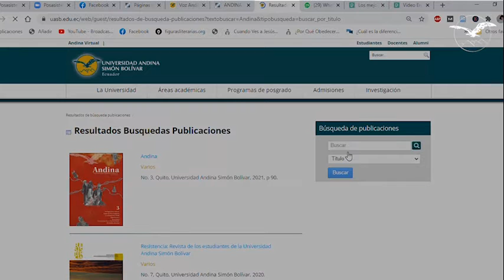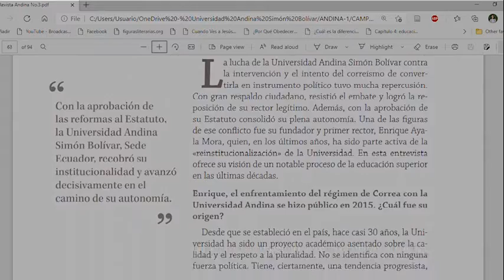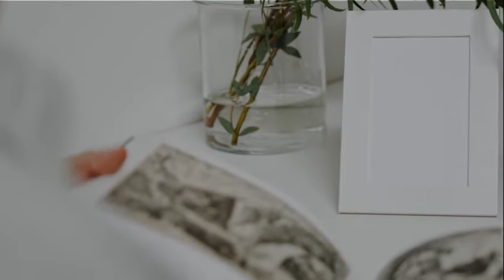Revista Andina No.3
Canal de video de la Universidad Andina Simón Bolívar, Sede Ecuador
Oficina de Relaciones Públicas
Dirección general: Selenia Larena
Producción: Fernando Andrade
Cámaras: Hugo Pavón y Fernando Andrade
Edición: Ilka Rojas y Fernando Andrade